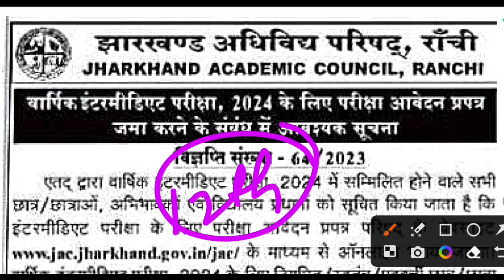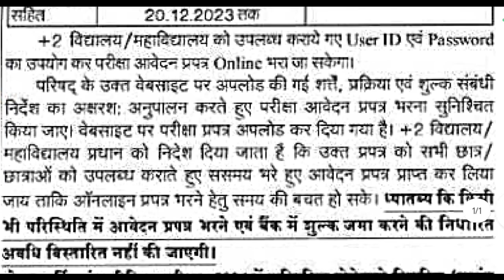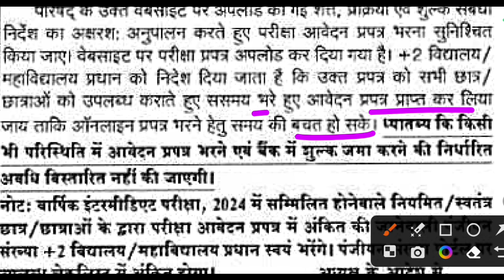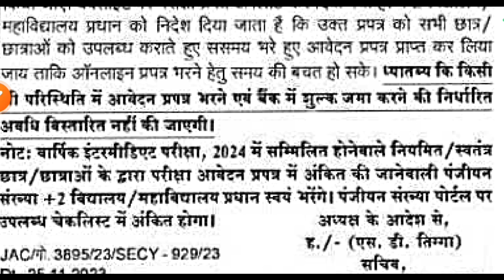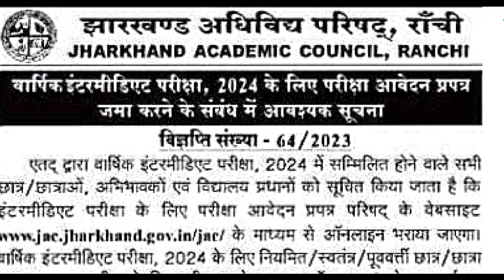Form Fillup बड़ी अपडेट| जल्दी से करों Apply | Jac Board Class 12th Form Fillup 2023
Class 12th का फॉर्म जारी | जल्दी से करों Apply | Jac Board Class 12th Form Fillup 2023